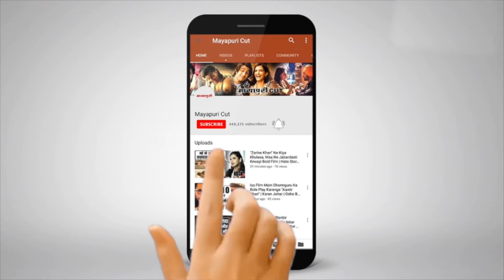Akshay Kumar & Twinkle Khanna Spotted At A Dinner Date | Kesari